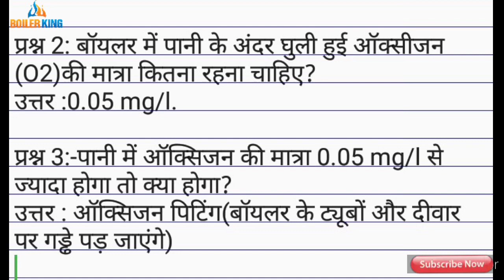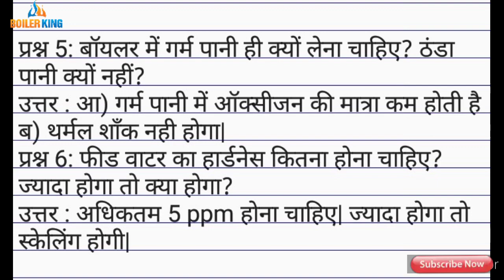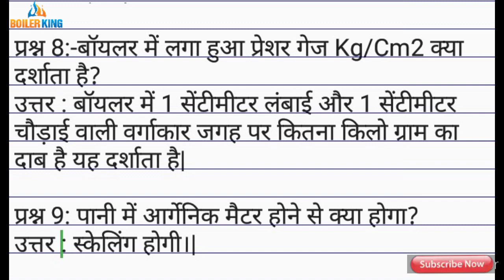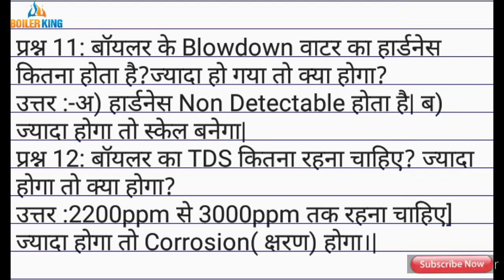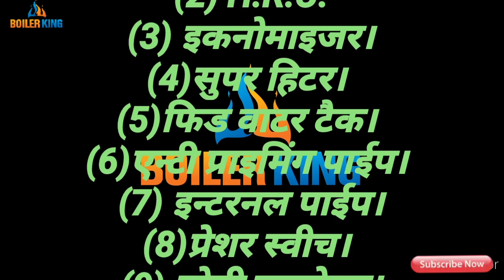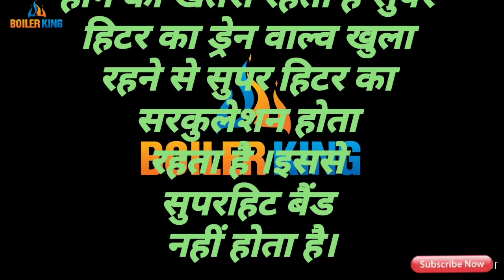Episode 103 :- Boiler Water. Question & Answer धमाका।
Boiler Water. Question & Answer धमाका।